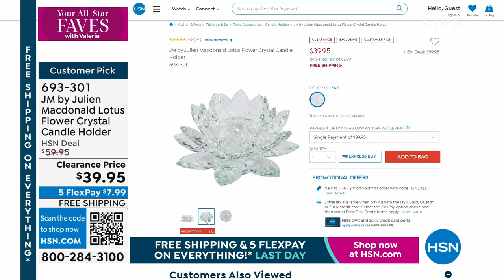HSN | Your All-Star Faves with Valerie 04.30.2023 - 08 AM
Four-star and above rated products and most-loved brands deemed the best-of-the-best t by YOU!